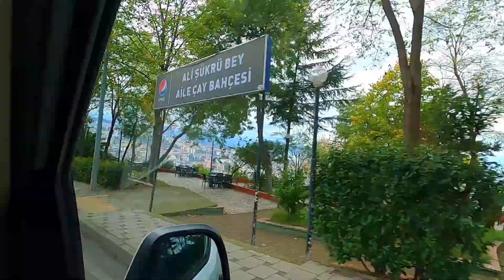جولة في وسط مدينة طرابزون راح تعجبكم!!🇹🇷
استخدمت خدع سحرية 😂 في تركيا